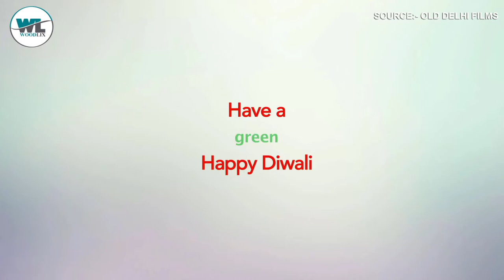This Diwali- "Say NO To Crackers" Happy Diwali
On this Festival of Lights, Say NO to crackers. Celebrate  "DIWALI" with lights & Diyas.

Video Source:-  OLD DELHI FILMS